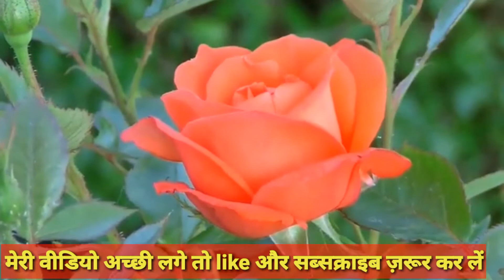Kahani iblees ka.bahut bada alim tha fir kya hua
Is video me iblees ke bare me batai gai hai jo hadith ki roshani me bayan ki gai hai.iske age bhi bahut si waqya bayan kiya jayega